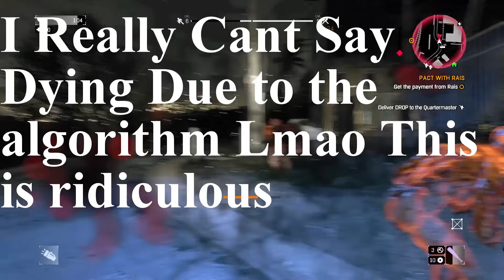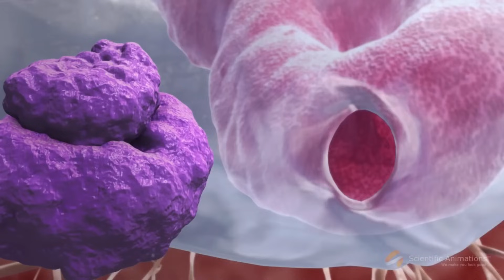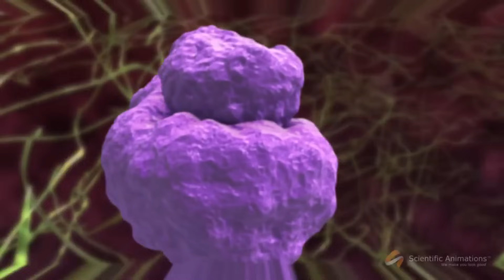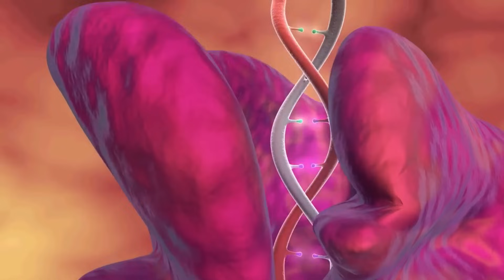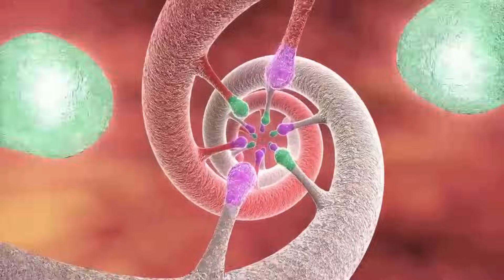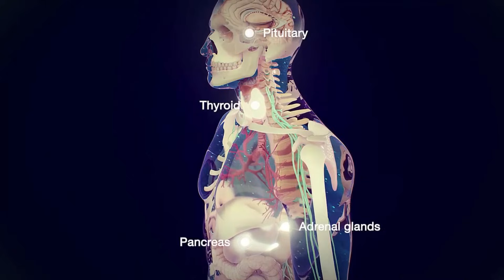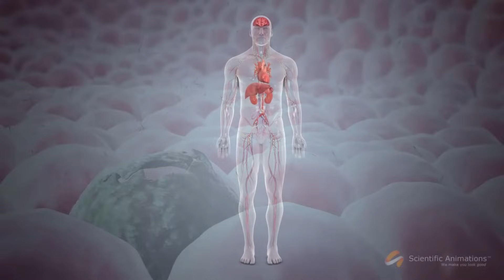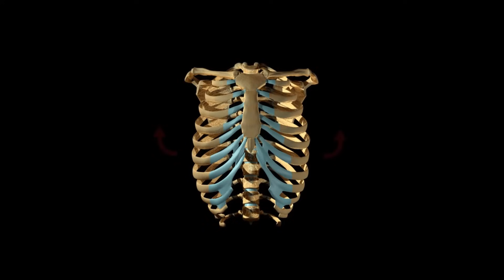Dying Light Volatile Analysis | Morphology of Infected Explained | Infection process Explored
The Volatiles from a certain game opposite of Dying Light Are a form of infected who despite being massively altered, are incredible hunters. But how did they get this way? In this episode I attempt to explain just what makes these creatures so powerful